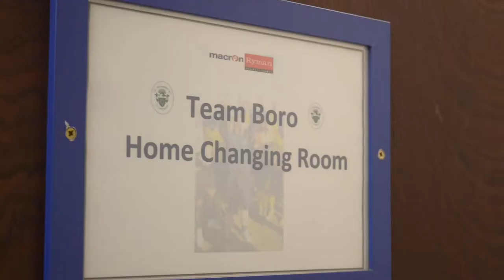Preparations begin for the FA Trophy First Round!